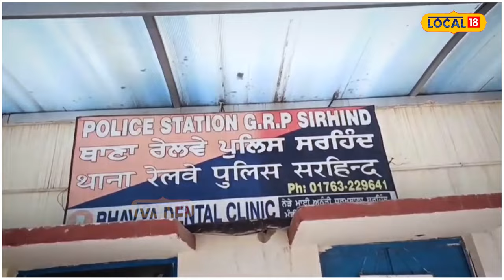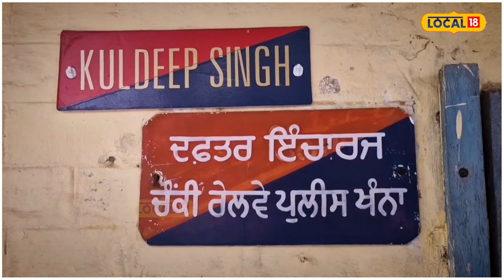Khanna News: ਚੱਲਦੀ ਟਰੇਨ 'ਤੇ ਪੱਥਰਾਂ ਦੀ ਬਰਸਾਤ... ਟਰੇਨ ਰੋਕ ਜਖ਼ਮੀ ਹਾਲਤ ’ਚ ਪਹੁੰਚਾਇਆ ਹਸਪਤਾਲ#local18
ਚੱਲਦੀ ਟਰੇਨ 'ਤੇ ਪੱਥਰਾਂ ਦੀ ਬਰਸਾਤ... ਪੱਥਰਬਾਜੀ ’ਚ ਯਾਤਰੀ ਦੇ ਟੁੱਟੇ ਦੰਦ, ਪਹੁੰਚਾਇਆ ਹਸਪਤਾਲ